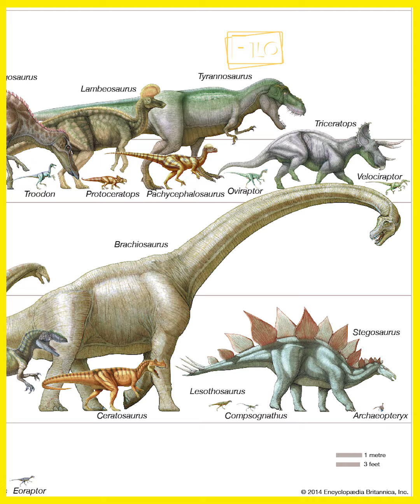¿Que edad tenias cuando te enteraste que...? (Dinosaurios)